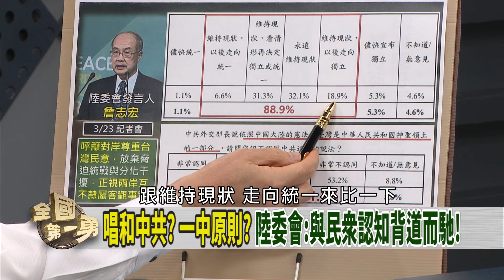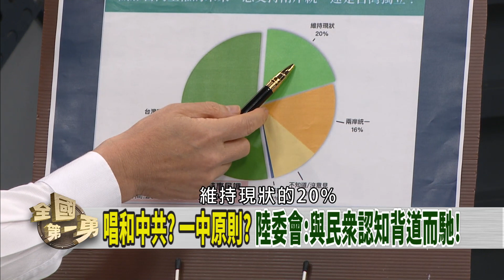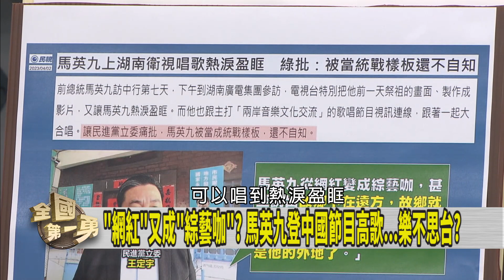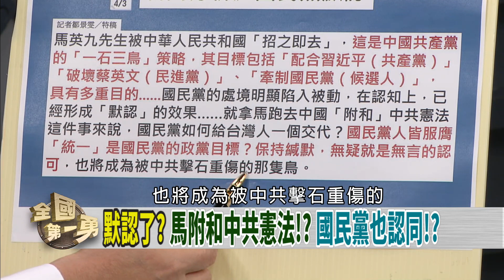端兩岸憲法倡"一中"！北京"馬前卒"?馬附和中共憲法 藍默認"服膺統一"？【全國第一勇 精華】2023.04.03(3)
📌提"中國憲法" 馬英九指"台灣是中國不可分割一部分"! 蛤?
📌偷渡北京"一中"原則 馬配合中共統戰? 給國際錯誤訊息?
📌"撕芯裂費"又一章? 徐巧芯連槓費鴻泰 黨中央束手無策?
📌不請自來第三者? 芯費大戰狂燒 李德維參一腳?
📌蔡英文出訪行程低調 藍營趁機唱衰? 居心何在?
📌惡劣! 炒作"蔡英文將機密獻美國" 中國再搞認知戰?

【主持人】
      徐國勇

【節目來賓】
前新北市議員          李坤城